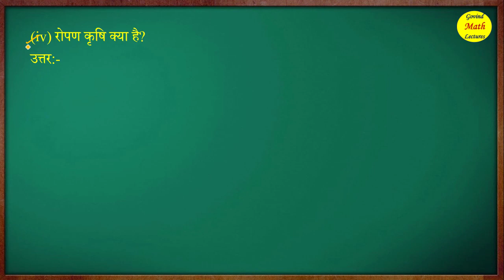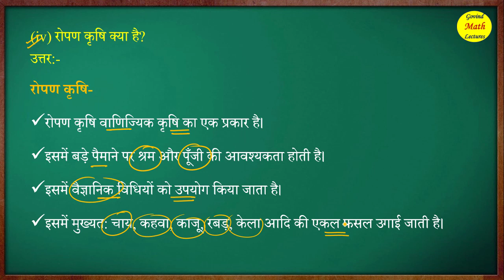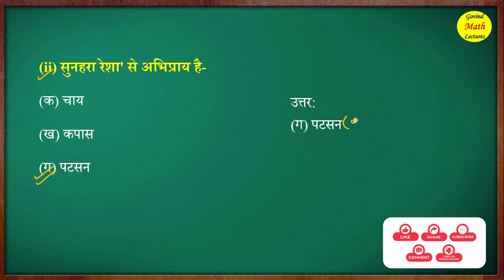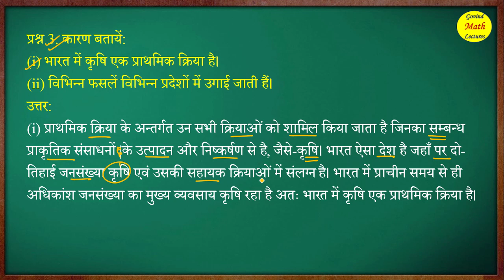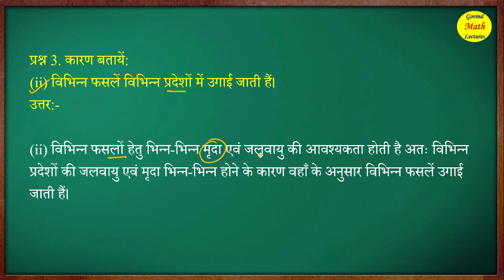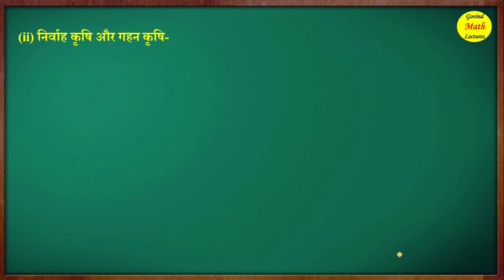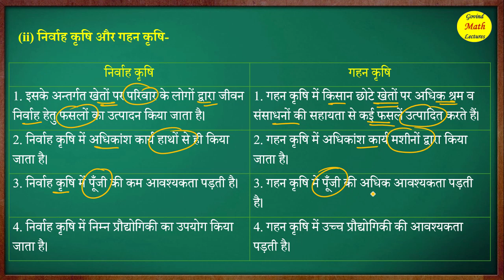Class 8 Geography Chapter 4 Question Answer In Hindi | Kaksha 8 Bhugol path 4 prasn uttar | Hindi Me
Kaksha 8 Bhugol path 4 prasn uttar | class 8 sansadhan evam vikas chapter 4 question answer |
class 8 sansadhan evam vikas chapter 4 question answer | कक्षा 8 संसाधन एवं विकास पाठ 4 प्रश्न उत्तर
class 8 sansadhan evam vikas chapter 4 question answer
class 8 sansadhan evam vikas chapter 4
sansadhan evam vikas class 8 chapter 4
sansadhan evam vikas class 8 chapter 4 question answer
8th class sansadhan evam vikas chapter 4 question answer
8th class sansadhan evam vikas chapter 4